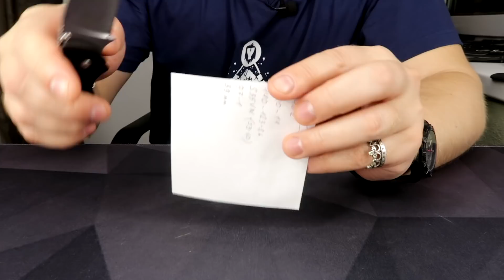ТАК-ТО ЛУЧШЕ! Manly City складной нож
Всем привет. Сегодня расскажу про очень классный и бюджетный складной нож от Manly (manly knives) модель City. Это компактный городской edc (everyday carry) нож за очень разумные деньги.